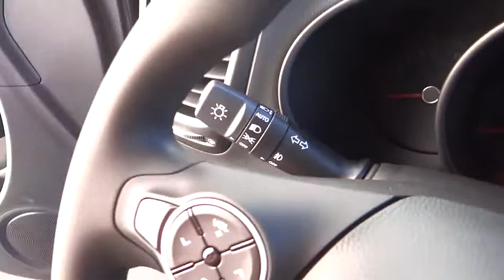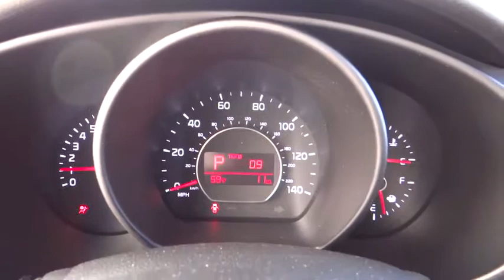2016 Kia Soul For Sale Columbus, Zanesville, Newark, OH Coughlin Newark K3213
2016 Kia Soul
2016 Kia Soul 5dr Wgn Auto + - Stock#: K3213 - VIN#: KNDJP3A55G7257491

Please call or e-mail first for the best and quickest information. to see more of this store